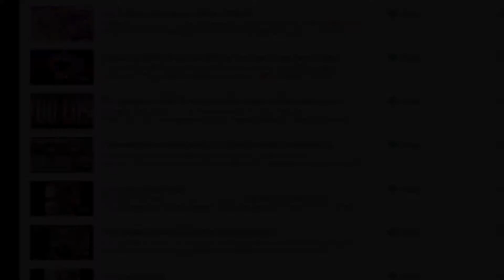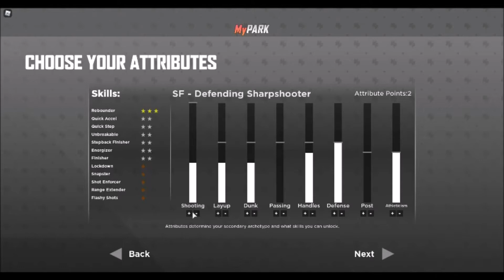How To Make Kevin Durant in MyPark (ROBLOX)